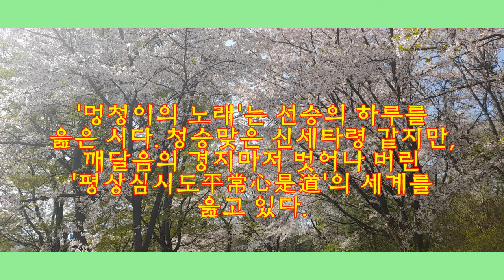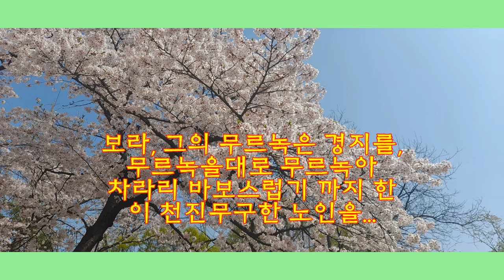[깨달음TV] 멍청이의 노래(十二時歌) 12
중국 당나라 고승이었던 조주 종심(趙州 從諗/778~897)의 선시 '멍청이의 노래'(十二時歌)입니다. 조주(趙州)는 120세를 살고 간 선승으로, 40년은 참선, 40년은 운수행각, 나머지 40년은 제자 지도로 일생을 보냈다. 청승맞은 신세타령 같지만, 깨달음의 경지마저 벗어나버린 '평상심시도'의 세계를 읊고있다. 편역/해설; 석지현{선시]/현암사/4구 ‘파노폐’의 ‘폐’는 대자리 폐䉬.